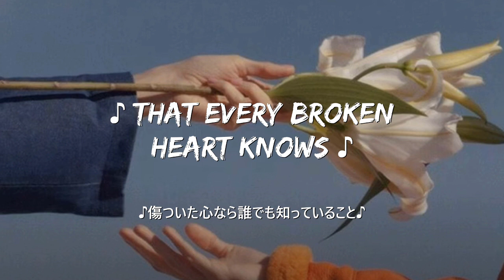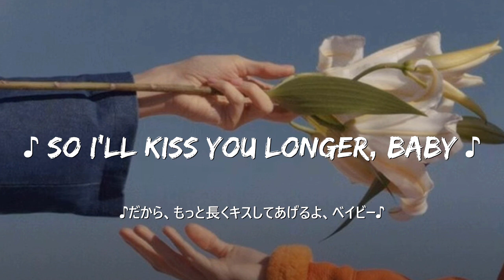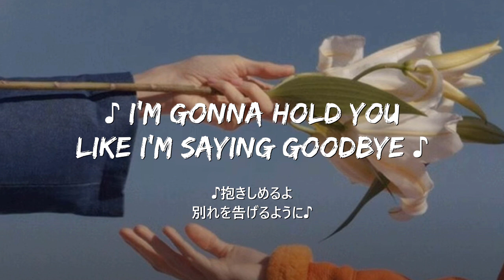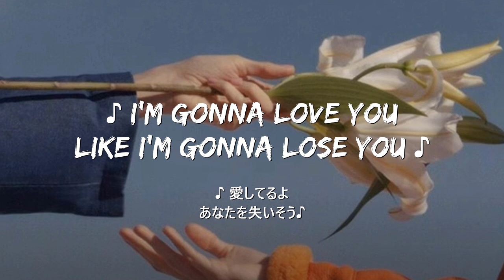【和訳】Meghan Trainor | Like I'm Gonna Lose You